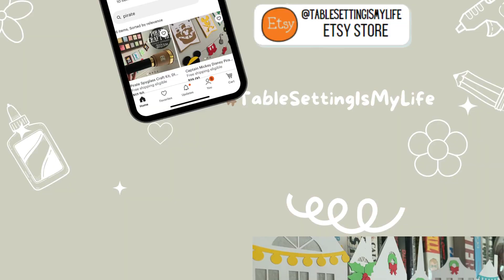Paper Lantern Village Craft Kit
This crafting video accompanies the paper village craft kit, available via my Etsy store.
Etsy Post: